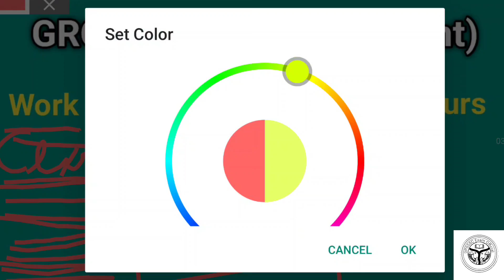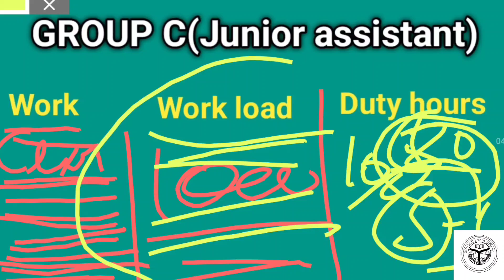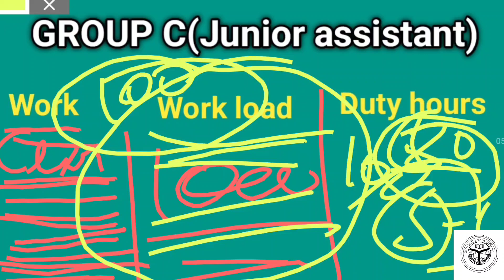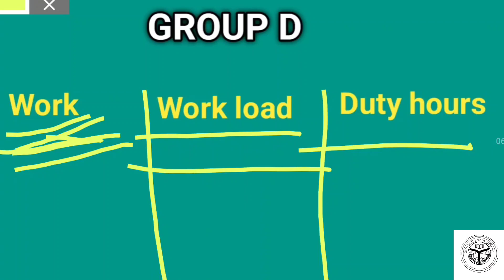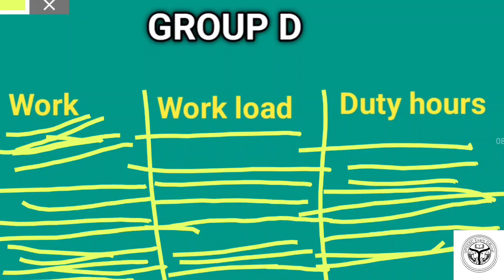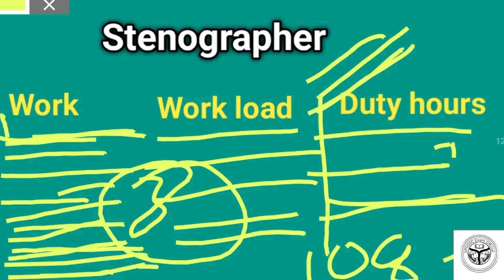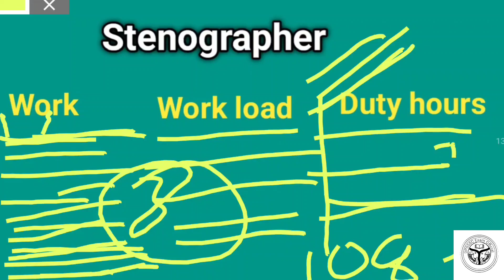Allahabad High court steno/group c/group D Bharti 2024 job profile.